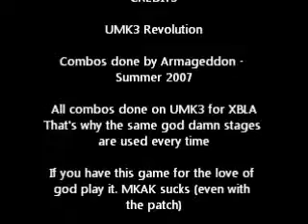UMK3 REvolution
The original crap...remasterd